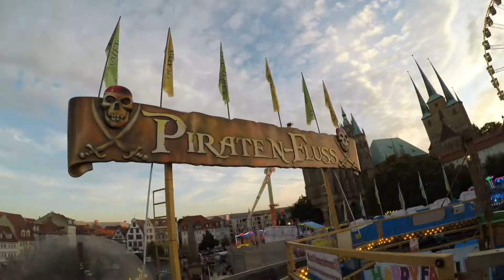Piratenfluss - Heitmann/Schneider (Onride) Oktoberfest Erfurt 2021